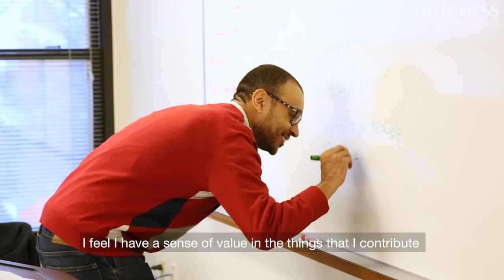Inside the Classroom: Jordan Bell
English faculty member Jordan Bell describes how his experience rising from a Poughkeepsie High School graduate to a DCC professor have shaped his view of teaching.